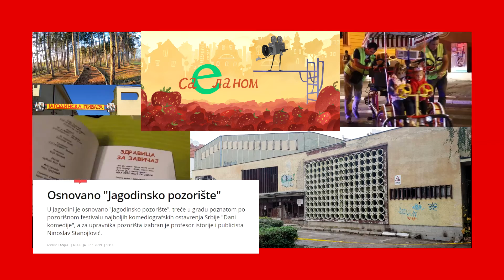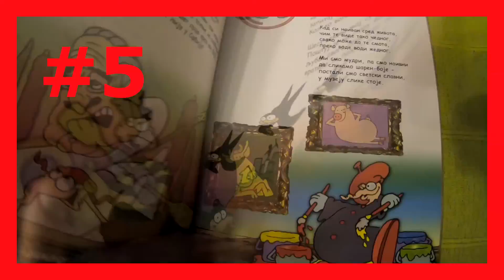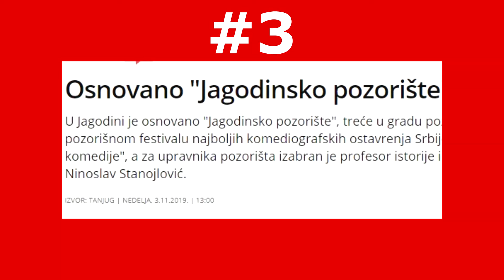sa Elanom rezimiramo staru i želimo srećnu novu godinu!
Danas samo kratko i neozbiljno. Naratoru sam dala slobodne dane oko praznika, pa ćete nažalost samo mene slušati. :D Nemamo neku priču, ali sabiramo utiske i slušamo želje građana Jagodine. Ako smem da primetim, mladi su željni događaja i kulture, penzioneri oduševljeni sveukupnom situacijom u gradu, kao i predsednikom, naravno...mada nemaju baš vodu kako treba i cene su im previsoke, ljudi srednjih godina su me iskulirali, a decu ne smem da snimam. Ono što ja želim Jagodini za novu je da se pametni, mladi ljudi više pitaju, da penzioneri progledaju, da se ljudi zapošljavaju bez članske karte vladajuće stranke, da kada kažem odakle sam, prva asocijacija budu Dani komedije, Svetozar Marković, Jagodinsko pivo, a ne tri hiljade za gospođu i šta vam radi žirafa... Želim Jagodini, što bi rekao jedan od anketiranih - da se trgne, i što bi rekao drugi - da se vrati svojim korenima.
Vama koji me pratite i podržavate, želim da se zahvalim i poželim jednu uspešnu godinu, punu elana i smeha. Vidimo se sledeće godine!

Špicu radili:
Miodrag Jovanović- ilustracija
Ilija Stepanović i Luka Popović - animacija.

Autor emisije: Lana Trajković
Hvala svim ljudima koji su sa elanom podelili svoje želje!